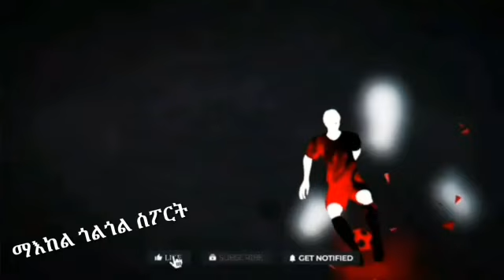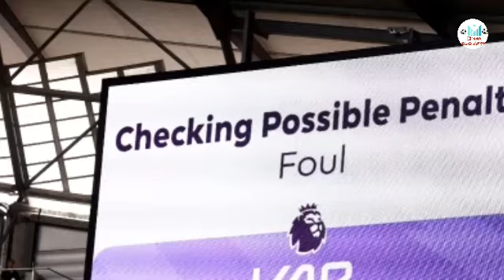ሓድሽ ሕጊ ፕሪመርሊግ ኣብ ሓድሽ ዓመት! ሽቸዝኒ ምስ ጁቬንቱስ ተፈላልዩ፡ኣርሰናል ናብ ሜሪኖ ንስጳኛ ብዳሬክተራ ኣቢላ ገሻ፡